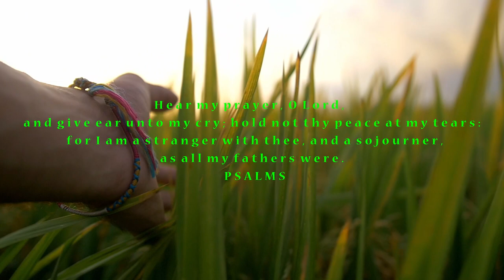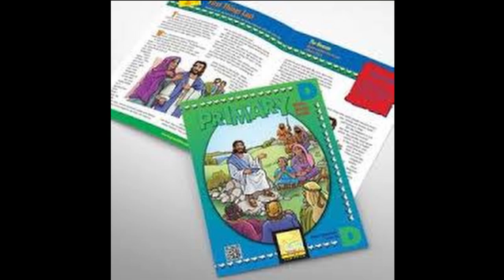BARATARIA SDA ONLINE CHILDREN'S SABBATH SCHOOL MARCH 10TH 2021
We invite you to join us for another episode featuring the little gems of our church! We know you will be blessed by their presentations!